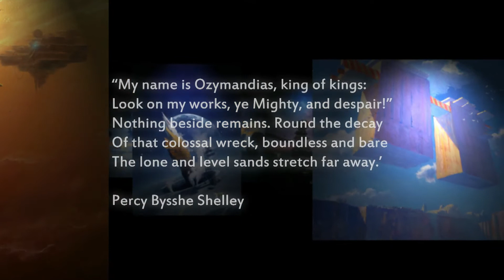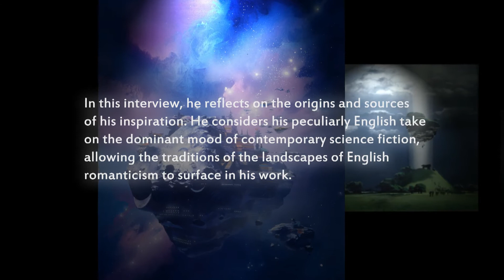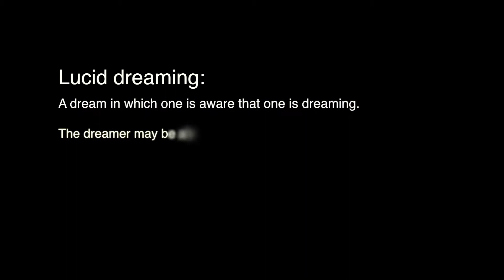Beyond The Horizon - The Art of John Harris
John Harris has always sought out the bigger perspective of things, the sense of the Future, the reality of the Space in which we find ourselves. The infinite, luminous void surrounding us is the stuff from which we are made and has been an endless source of inspiration to him.

In this film, John talks about the origins of the imagery in his work, and how much of it found its natural home in the genre of science fiction.

There is now a book, The Art of John Harris; Beyond the Horizon, which contains most the work shown here and much more.

You can also watch a film about another of John's projects called, the Secret History of the Earth:

For all commissioning enquiries and the purchase of originals or prints, go to alisoneldred.com

Video credits:

Production company: Magenta Films
Director/Producer: Alex Freidin-Goss
Post-production: Symmetry AV
Graphics: Andrzej Lyne

All music by Paul Turner
except: "Death of a Quiet One" by Lowercase Noises and "Deliverance" by Tony Anderson